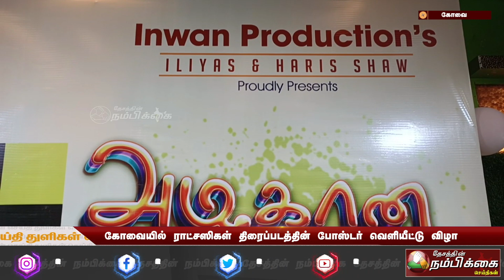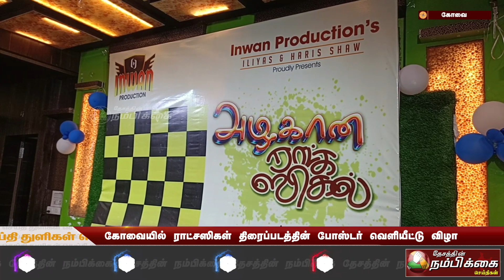கோவையில் ராட்சஸிகள் திரைப்படத்தின் போஸ்டர் வெளியீட்டு விழா